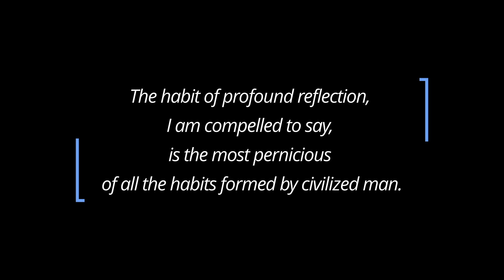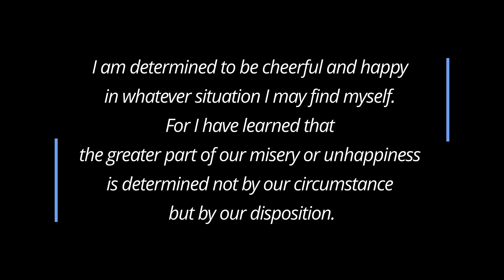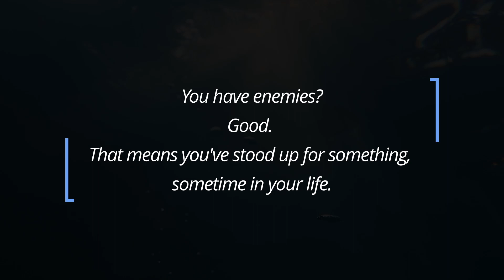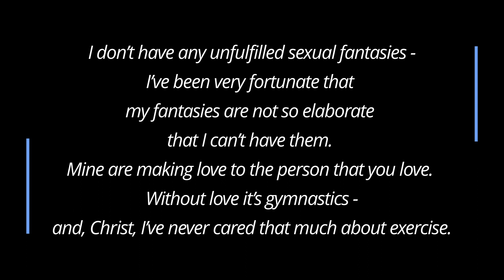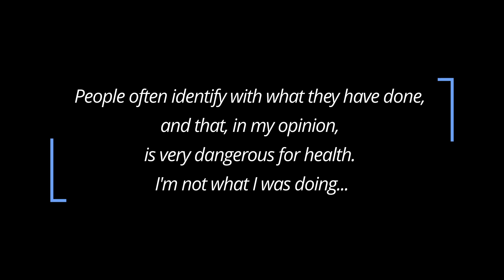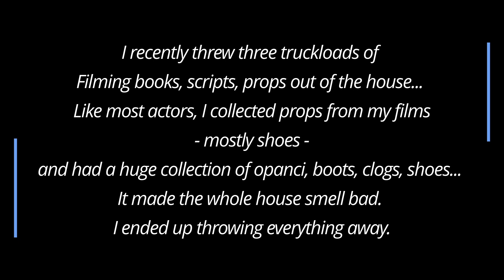Whose death anniversary is today & what they said? (May 22)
5 famous people who died on May 22 and their quotes.
They are listed in chronological order – from earliest (top, first) to most recent (lowest, last).
For the occasion, their quotes were hand-picked to familiarize, illuminate, motivate, elevate, inspire, entertain and / or bring a smile to someone’s face.

✍ Let us know which quote is your favorite
✍ Anybody special you knew also died today?
✍ What was their favorite saying?

CALENDARIUM